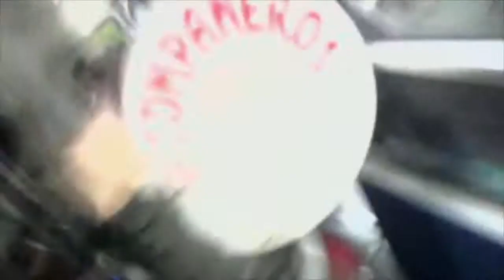Pateando Calle • Paris 2012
Un video de la primera vez que conocí a mi huésped Aurèle en Paris. ¡Esto pasó camino a la verdadera fiesta! Lee más sobre esta aventura en mi nuevo artículo de Pateando Calle:

Here's this video about the first time I met my host Aurèle in Paris. This actually happened on the way to the real party! Read more about this adventure in my newest Pateando Calle article:

Musica/Music: Dub T - The Message (Grandmaster Flash)Vs Upnaked (Panama Cardoon)